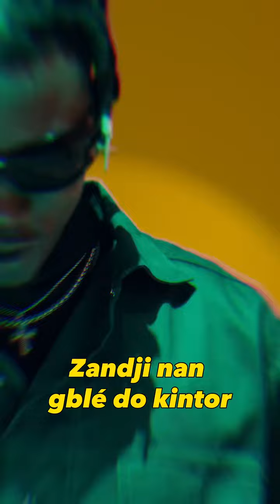Conex et Don - Akpô (Extrait 🔥🔥)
Nouveau clip